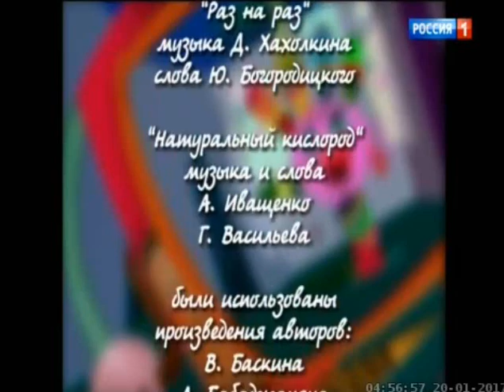Рестарт эфира (Россия-1, 20.01.2017)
Источник: ВКонтакте, найдено в одной из бесед где я был
Перезалив с канала TVStuffFromTomik